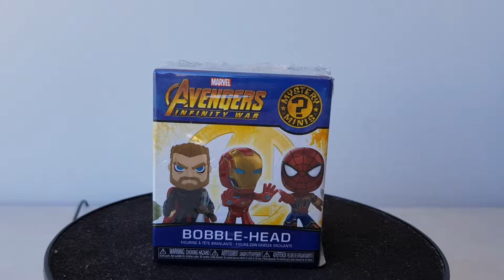Funko Mystery Minis Avengers Infinity War blind box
funko
mystery minis movie
avengers infinity war
blind box